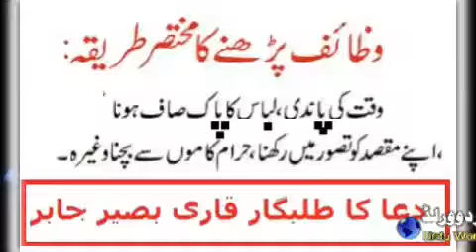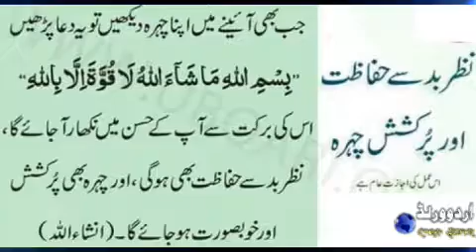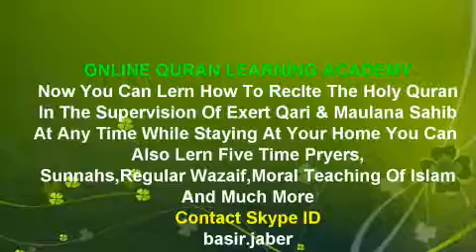nazar e bad say hifazat key leya la jawab amal (Urdu) World,By Basir Jaber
►  Skype: basir.jaber

||COURSES||
Noorani Qaida
Nazara Quran
(Hafiz e Quran
Tajweed
6 class in week